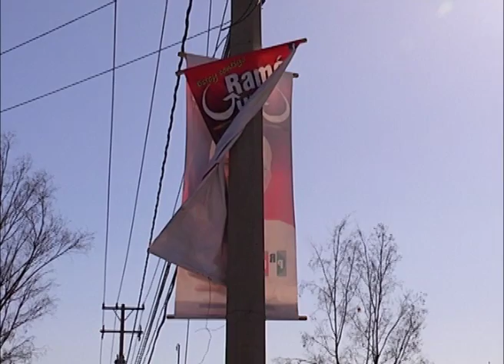02-05-12-retiro-pendones Nogales Sonora